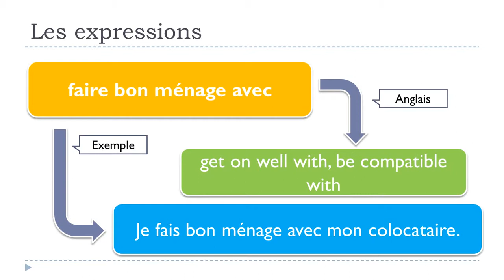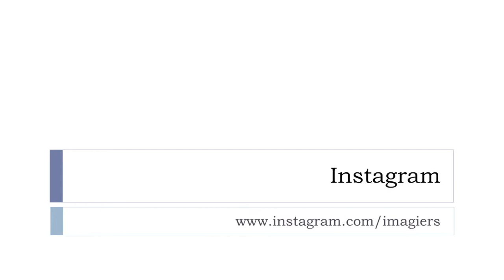Học tiếng Pháp # 1 expression # faire bon ménage avec